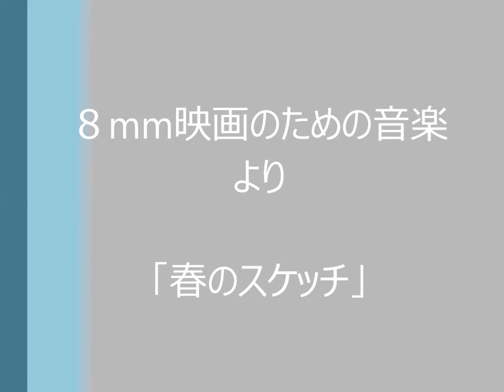８mm映画のための音楽 より「春のスケッチ」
若松正司　作・編曲
東芝レコード「効果音楽集・８㎜映画のための音楽第三集」からの一曲。